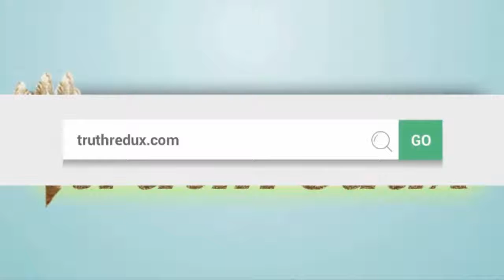Manners and respect for others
The crucial role of manners and etiquette

For those of you interested in learning more about yourselves and your relationships, I'm happy to share 3 bookfuls of insight with you!

Sample the problem solving power of your truth! Try this...

NEW BOOK!!! JUST OUT!

Other Books...

Ideas, inspirations, experiences? Please share in the comments section.